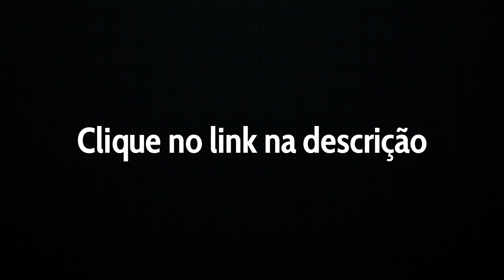MEGA SORTEIO de Packs para Audio Evolution - Pianos da Nord 🔥😍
Super sorteio de 3 pacotes para Audio Evolution!

O ganhador levará 3 Pacotes entre eles o Pack Pianos Nord, Pack Montage e o SUPER pack de Pianos Acústicos.

(O ganhador terá acesso aos pacotes antes do video do sorteio ser postado, para evitar trapaças.)

O sorteio será realizado quando o canal bater a meta de 1.400 inscritos!

Ou deixe seu comentário abaixo!